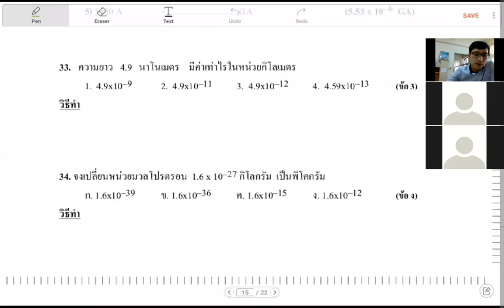เฉพาะกิจ 1